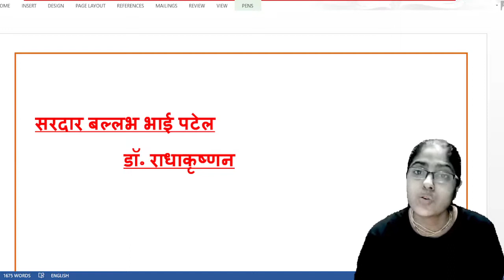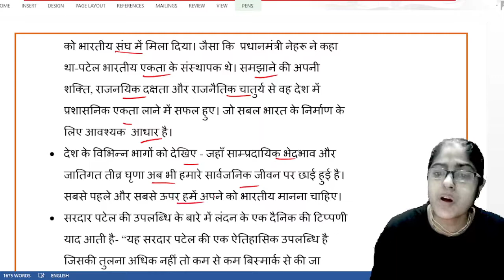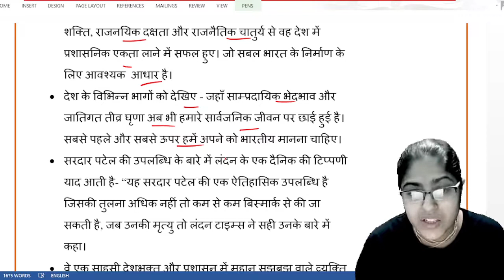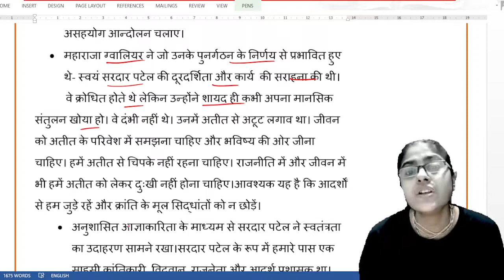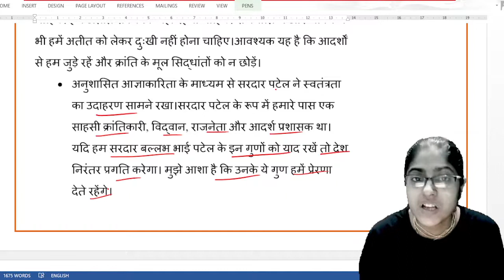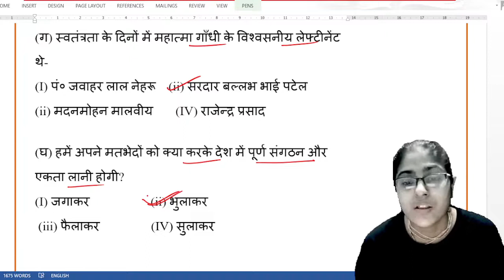सरदार बल्लभ भाई पटेल - डॉ राधाकृष्णन( सारांश एवं बहुविकल्पी प्रश्न)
सरदार बल्लभ भाई पटेल पाठ का सारांश एवं बहुविकल्पी प्रश्न|| डॉ राधाकृष्णन द्वारा रचित सरदार वल्लभभाई पटेल पाठ का सारांश एवं बहुविकल्पी प्रश्न।
इस वीडियो में हम लोगों ने डॉ राधाकृष्णन द्वारा रचित सरदार वल्लभ भाई पटेल नामक पाठ के सारांश एवं बहुविकल्पी प्रश्न की चर्चा की है आशा है यह वीडियो आप लोगों के लिए उपयोगी होगी अतः वीडियो को लाइक करना एवं चैनल को सब्सक्राइब करना ना भूले।
# सरदार बल्लभ भाई पटेल पाठ का प्रश्न उत्तर
# सरदार वल्लभभाई पटेल पाठ का सारांश
# सरदार वल्लभभाई पटेल पाठ का बहुविकल्पी प्रश्न
# डॉ राधाकृष्णन द्वारा रचित सरदार वल्लभभाई पटेल पाठ का प्रश्न उत्तर
# वेस्ट बंगाल बोर्ड क्लास 7 के पाठ सरदार वल्लभ भाई पटेल का सारांश एवं प्रश्न उत्तर
# क्लास सेवन का पाठ सरदार वल्लभभाई पटेल का प्रश्न उत्तर
# साहित्य मेला की पाठ सरदार वल्लभभाई पटेल का प्रश्न उत्तर एवं सारांश
WB board class 7 ka paath sardar valabh bhai patel paath ka question answer